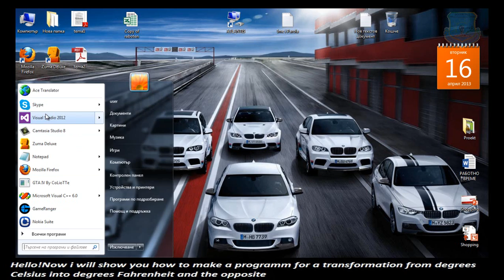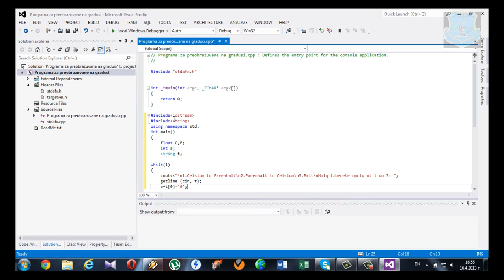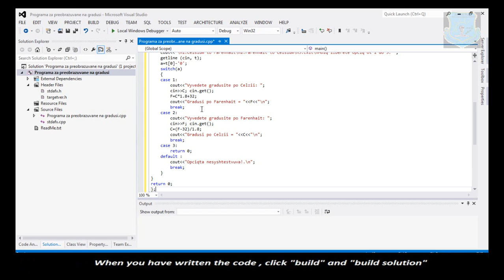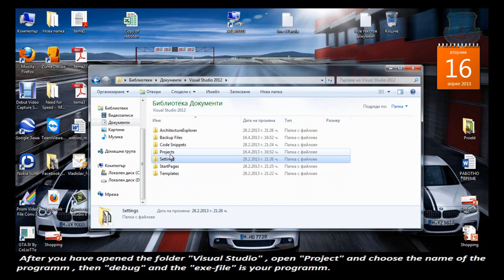Nikolay_Nikolov_11b_Programirane_2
ARTY_Project
"ИТ уроци"
Проектно-базирано, практически и проблемно ориентирано обучение.
Интердисциплинарен подход.